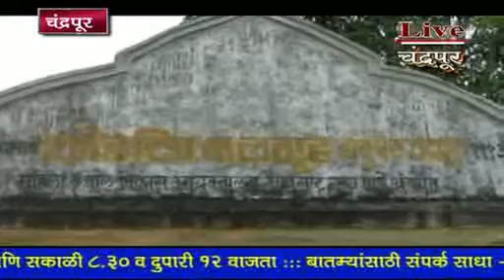*चंद्रपूर* - कोणत्या बालगृहात घडली अत्याचाराची घटना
*चंद्रपूर* -  कोणत्या बालगृहात घडली अत्याचाराची घटना, कोणाच्या तपासात उघड झाला हा धक्कादायक प्रकार, का राबविली जाताय हि मोहीम, कोणी ठोकल्या या आरोपीला बेड्या, समितीनं आणखी काय व्यक्त केली शंका, पहा हि बातमी सविस्तर